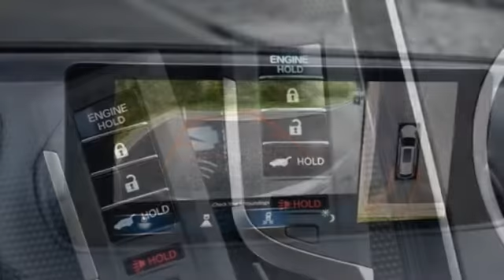New 2022 Acura MDX Bethesda Acura Washington-DC, DC ANL012650 - SOLD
Year: 2022
Make: Acura
Model: MDX
Trim: Advance
Engine: 3.5L V6 SOHC i-VTEC 24V
Transmission: 10-Speed Automatic
Color: Silver
Interior: Graystone
Stock #: ANL012650
VIN: 5J8YE1H84NL012650
Lunar Silver Metallic with leather trimmed graystone sport seats, heated front and second row seats, third row seating, V6 power, SH-AWD, advance package, navigation, remote start, head up display, panoramic power moon roof, satellite radio, and much more. brbrRecent Arrival!brbrbrWe make every effort to provide accurate information but please verify options and price with management before purchasing. All vehicles are subject to prior sale. All financing is subject to approved credit. Dealer installed options are additional. Stock photo colors, options and trim levels may vary. Not responsible for typographical errors. Published price subject to change without notice to correct errors and omissions or in the event of inventory fluctuations. Vehicles may be in transit to dealer. Vehicle photos may not match exact vehicle. Please call to confirm availability status. All prices exclude taxes, title, license, and a $899 documentation fee. Model tested with standard side airbags (SAB). Government 5-Star Safety Ratings are part of the National Highway Traffic Safety Administration (NHTSA). New Car Assessment Program **Based on model year EPA mileage ratings. Use for comparison purposes only. Your mileage will vary depending on driving conditions, how you drive and maintain your vehicle, battery pack age/condition, and other factors.

Address:
13911 Lee Jackson Highway